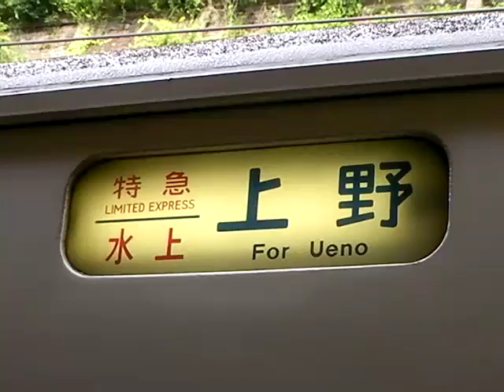上り特急「水上」水上発車